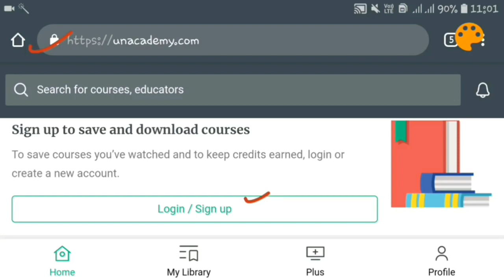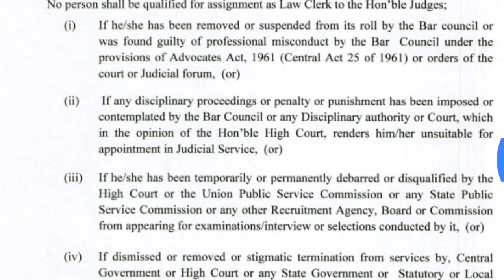High Court Recruitment 2019(Vacancy 2019)|Govt jobs in punjab in May 2019|Latest Govt jobs 2019